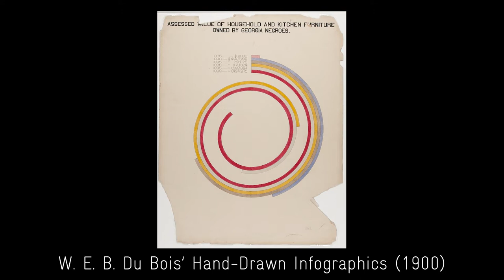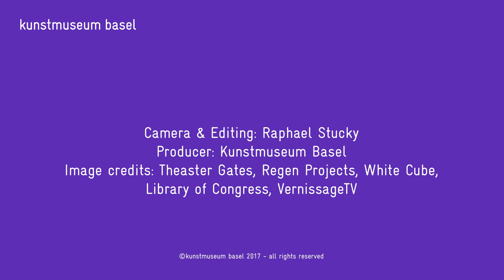Artist Talk with Theaster Gates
Sculpture and the Sermon – Reflections on Speaking and Making
A talk with the American artist Theaster Gates, Josef Helfenstein, Director of the Kunstmuseum Basel and Søren Grammel, Head of art after 1960 and contemporary art at Kunstmuseum Basel